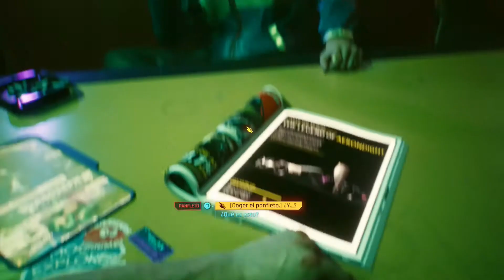01. Cyberpunk 2077 - El Buscavidas